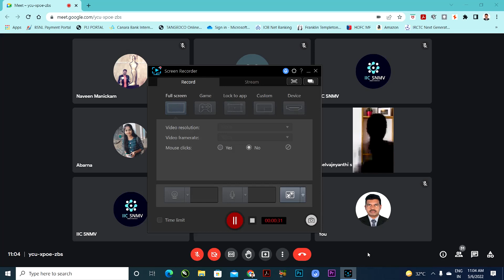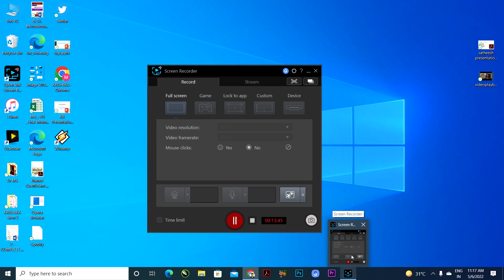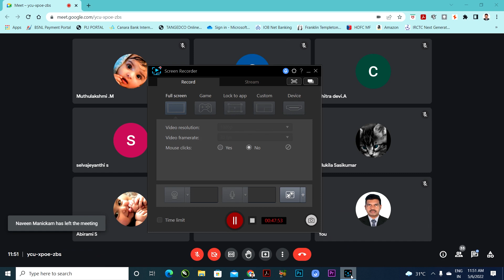“Startup, Innovation and Digital Transformation"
“Startup, Innovation and Digital Transformation" by  Mr. Naveen Manickam, Business Coach, Founder Of Krishna Advertisement, Coimbatore